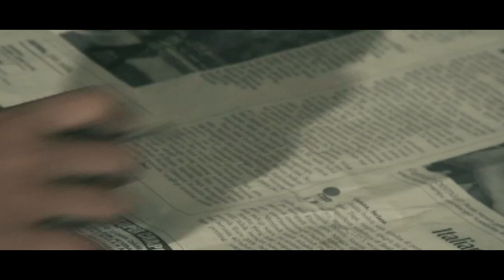Batik Tribe - Sabarlah (Official Video)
BATIK TRIBE - SABARLAH

Written by: M. Hafizahisyam, S. Tolani, B. Rusmana, W Prastowo
Produced by: Edo Kingstone (Sonjah)
Mixed & Mastered: Wisnu "Wizzow" Prastowo
Video by: Opus Studio